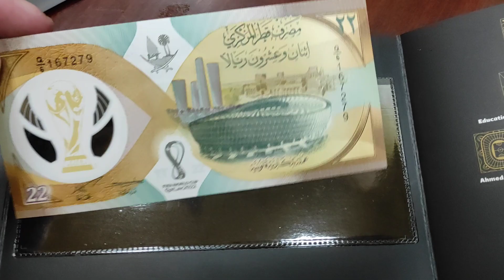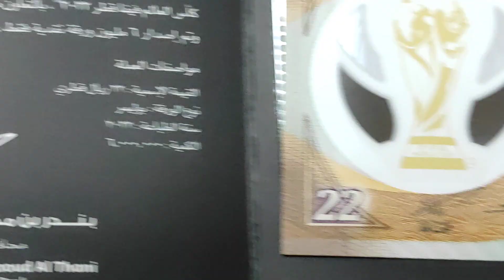Катар чм по футболу 2022 красота то какая 🔥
Птн пнх !

Плейлист
50 копеек 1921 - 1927 все виды